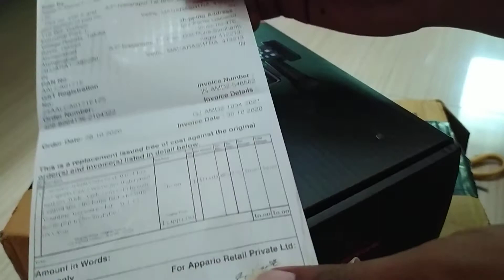Campark ACT76 Unboxing Video (Part 1)